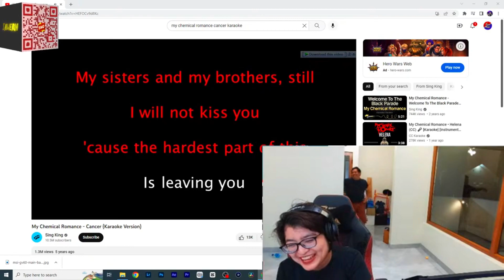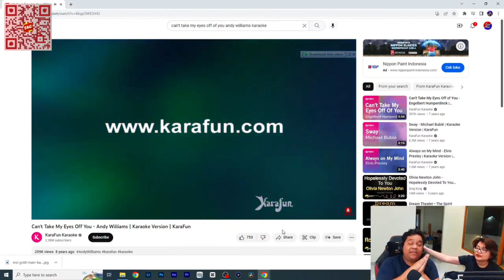Tara Arts Music | Live : Bernyanyi Sambil Ngobrol Ceriya.